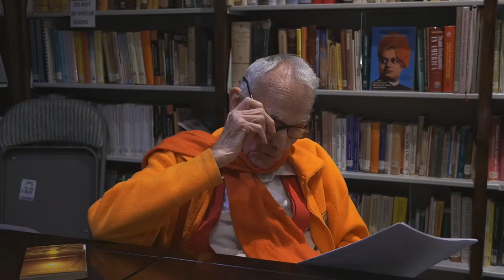Shiva and Vishnu Readings on Swami Abhedananda